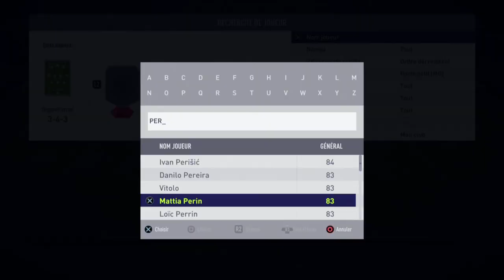FAIRE LE SBC DE JAVIER ZANETTI (92) LE MOINS CHER POSSIBLE - LE MEILLEUR DÉFENSEUR DROIT DU JEU !!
Nouvelle vidéo ! Je vous montre comment réaliser le SBC de Javier Zanetti Prime à 92 le moins cher possible !

REJOINS-MOI !